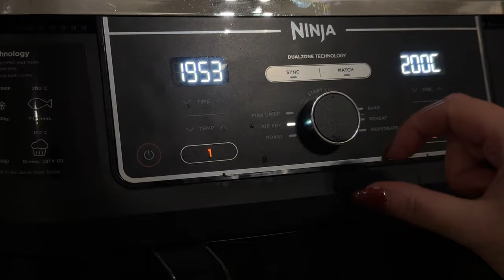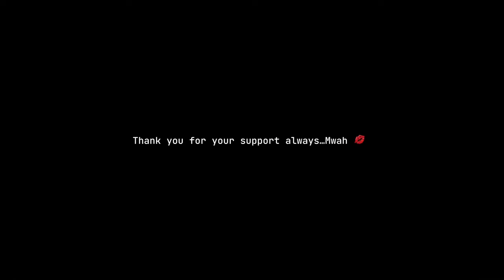The REALITY of Christmas & FINALLY showing you something 🤫 VLOGMAS #6 | Georgia Rankin